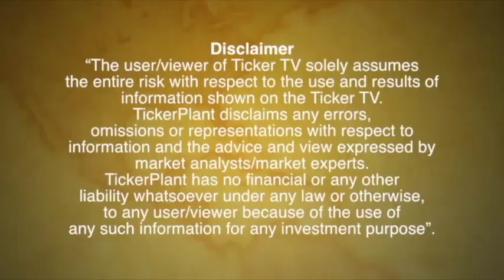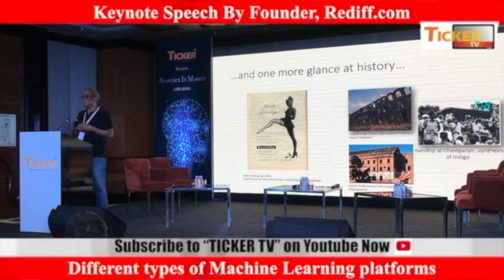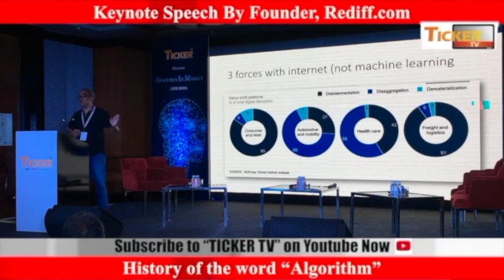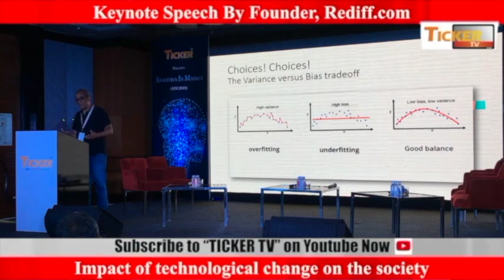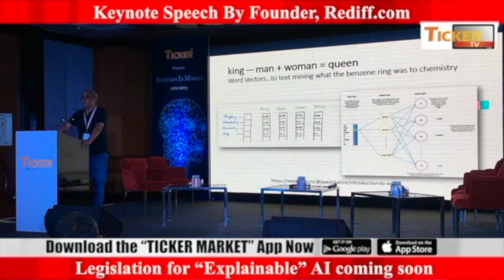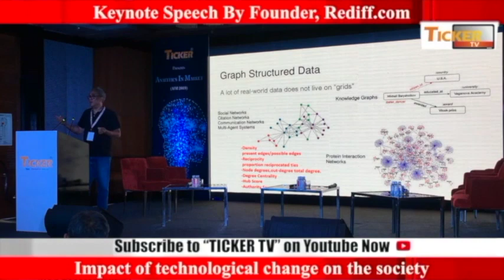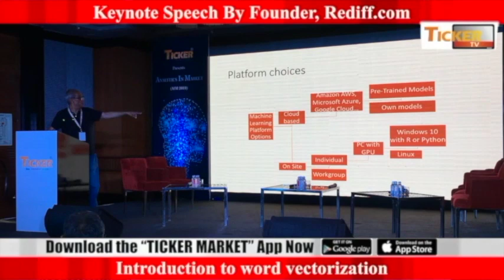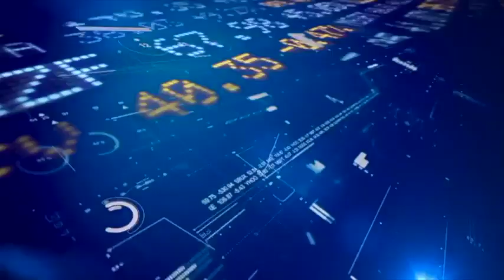Keynote Speech By Mr.Ajit Balakrishnan, Founder, CEO, Rediff.com: Ticker Tv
Keynote Speech By Mr. Ajit Balakrishnan, Founder, CEO, Rediff.com

I am passionate about programming
Impact of technological change on the society
Future possibilities of Machine Learning in Finance
Machine Learning types and algorithms
Introduction to word vectorization
Power of network effects in a business
Legislation for “Explainable” AI coming soon
Different types of Machine Learning platforms
History of the word “Algorithm”